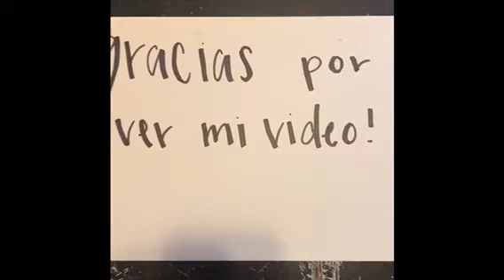AD0E366E 6511 4401 BF48 157B3E0E40EE